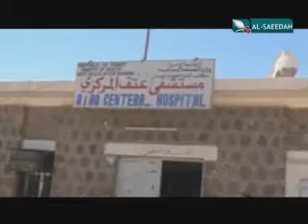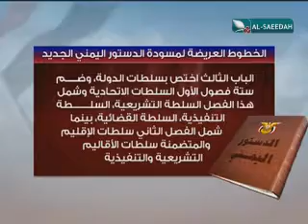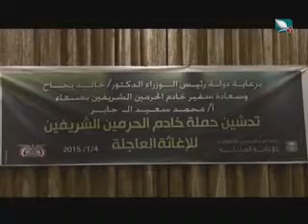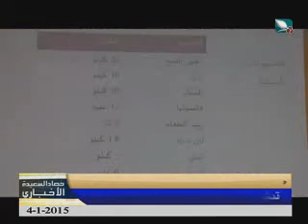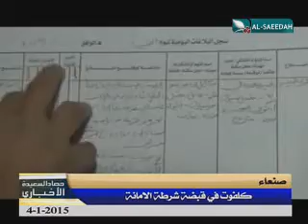حصاد السعيدة 4-1-2015م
حلقة برنامج حصاد السعيدة الإخباري ليوم الأحد الموافق 4 يناير 2015م